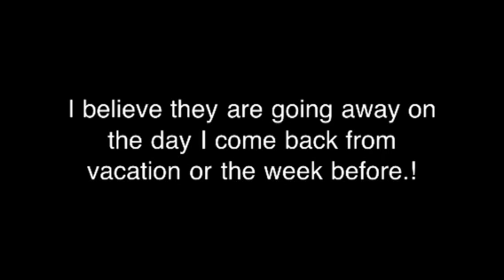Updates!!!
Hey everyone! So basically I'm going on a mini vacation so I wont be able to make videos for a few days. :( but a really GOOD update is that... EEK! I'm going to be petsitting my neighbors hamster! I'm so excited so look forward to see 3 or maybe 4 videos on him! Btw he is a male Syrian hamster. We dont no how old he is as he is a rescue. I forgot his name but I will tell u! That's it for updates! Thx for watchin!